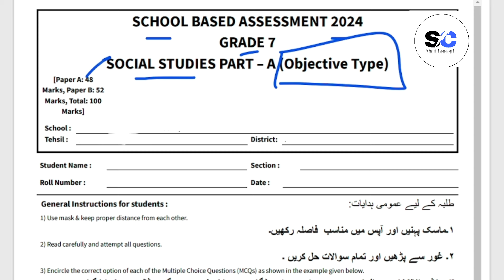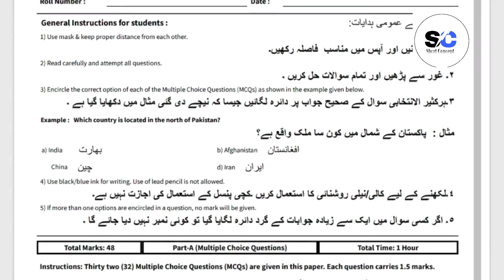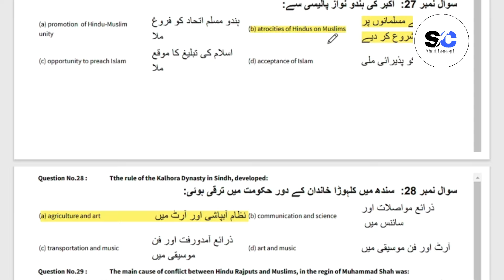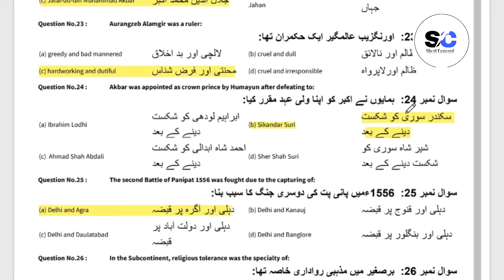Class 7th History And Geography Final Term Paper School Based Assessment 2024|SBA Final Term 7th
Related Search
7th class History School based assessment
SBA History 2024 class 7
3rd term pec 2024
pec assesment 2024
Grade 7 History paper 3rd term sba
Grade eight 3rd term paper History
3rd term paper History pec 2024
7th class final term school based assessment 2024
7th class school based assessment 2024 third term
7th class History School based assessment third term 2024
History 7th grade 2024
PEC Final term exam 2024
PEC Final term Assessment 2024
Class 7th PEC History exam 2024
PEC Class 7th Geography Annual term exam 2024
Class 7th Final term Exam 2024
Class 7th 3rd Term Exam 2024
7th Class PEC Final Term Exam 2024
7th Class PEC Annual term Assessment 2024
Class 7th Geography PEC Final term exam 2024 Version 1
Class 7th Geography PEC Final term exam 2024 Version 2
Class 7th Geography PEC Final term exam 2024 Version 3
Geography 7th class school based assessment third term 2024
final term school based assessment 7th class Geography 2024
annual term school based assessment 7th class Hisory and Geography 2024
7th class school based assessment final term
Hisory and Geography 7th class school based assessment third term
Hisory and Geography 7th class school best assessment annual term
annual term paper 7th class Hisory and Geography School based assessment
Hisory and Geography  School based assessment 7th class final term
7th class school based assessment Hisory and Geography 3rd term
annual term school best assessment 7th class Hisory and Geography paper
Hisory and Geography  annual time school assessment 7th class
7th class paper Hisory and Geography School based assessment 3rd term
Hisory and Geography annual term 7th class school based assessment,
7th class Hisory and Geography paper annual term School based assessment
7th class school based assessment
Hisory and Geography SBA 2024 class 7 2024
Hisory and Geography sba Paper class 7
Class 7 Hisory and Geography school Based Assessment 2024 version 1
Class 7 school based assessment 2024 Hisory and Geography
7th class school Based Assessment 2024
7th class school Based Assessment 2024 Hisory and Geography
7th class Hisory and Geography school Based Assessment 2024
7th Class annual SBA 2024 Hisory and Geography
7th class school Based Assessment 2024
School Based Assessment 2024 Hisory and Geography
Faisalabad board
Lahore Board
Multan Board
Gujranwala Board
Rawalpindi board"
Multan Board
Sahiwal Board
Dera Ghazi Khan board Exams 2024
"Board Exams"